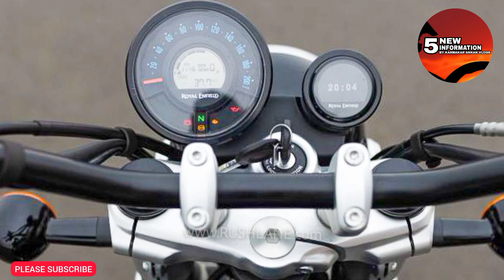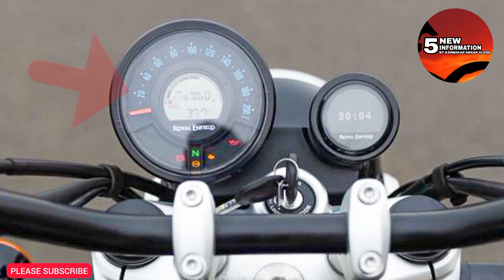ROYAL ENFIELD REVEALED ROYAL ENFIELD SCRAMBLER 650 AT EICMA 2022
THANKS WATCHING THANKS❤❤